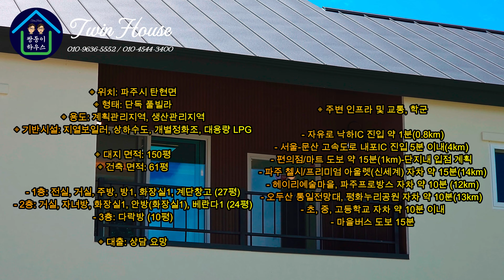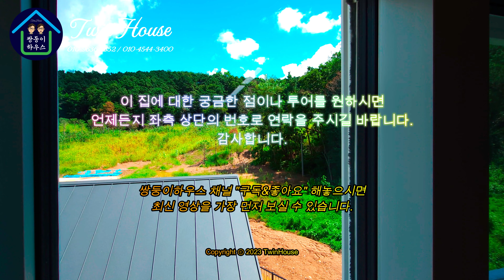파주 임진강이 보이는 풀빌라 단지입니다. 캠핑장 분양도 하고 있네요! [NO.1361][계약완료]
안녕하세요. 쌍둥이하우스입니다.

이번 현장은 바로 파주 임진강이 보이는 신축 풀빌라입니다. 요즘은 단독주택과 전원주택을 보시는 분들이 풀빌라를 많이 찾고 계십니다.

하지만, 파주 지역에도 생각보다 신축 풀빌라 현장이 손에 꼽을 정도로 공급이 부족한 상황입니다. 이 신축 풀빌라 현장은 약 2만평 이상 규모로 건설이 되는 현장입니다.

아직 파주, 일산, 고양 등 경기 북부에 계신 분들도 잘 모르고 있는 현장이죠. 그럼, 지금부터 저와 함께 이미 완공된 풀빌라를 함께 시청해보실까요!

궁금한 점이나 문의는 언제든지 환영입니다. 감사합니다.

◈ 위치: 파주시 탄현면
◈ 형태: 단독 풀빌라
◈ 용도: 계획관리지역, 생산관리지역
◈ 기반시설: 지열보일러, 상하수도, 개별정화조, 대용량 LPG

◈ 대지 면적: 150평
◈ 건축 면적: 61평

- 1층: 전실, 거실, 주방, 방1, 화장실1, 계단창고 (27평)
- 2층: 거실, 자녀방, 화장실1, 안방(화장실1), 베란다1 (24평)
- 3층: 다락방 (10평)

◈ 대출: 상담 요망

◈ 주변 인프라 및 교통, 학군
- 자유로 낙하IC 진입 약 1분(0.8km)
- 서울-문산 고속도로 내포IC 진입 5분 이내(4km)
- 편의점/마트 도보 약 15분(1km)-단지내 입점 계획
- 파주 첼시/프리미엄 아울렛(신세계) 자차 약 15분(14km)
- 헤이리예술마을, 파주프로방스 자차 약 10분 (12km)
- 오두산 통일전망대, 평화누리공원 자차 약 10분(13km)
- 초, 중, 고등학교 자차 약 10분 이내
- 마을버스 도보 15분

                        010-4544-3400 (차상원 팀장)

◈ "1년 365일" 쉬는 날이 없습니다. 편하신 시간에 연락주세요.
◈ 이 채널은 "4K-i" 초고화질 영상으로 항상 업로드 됩니다. 감사합니다.